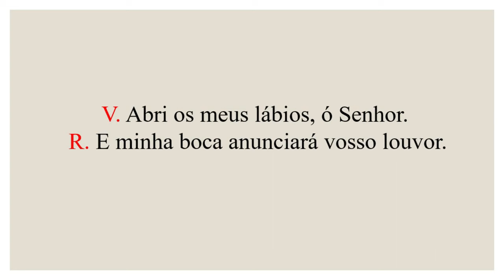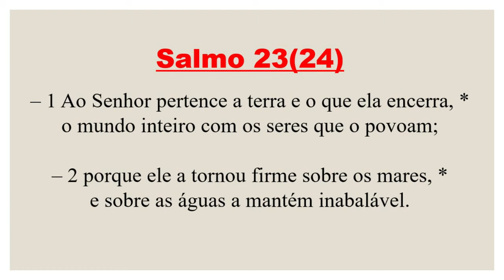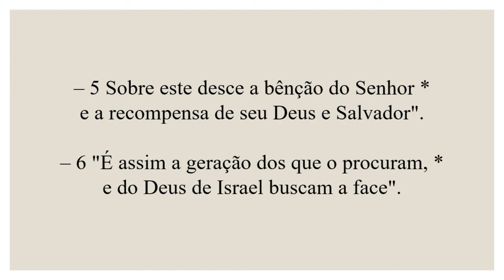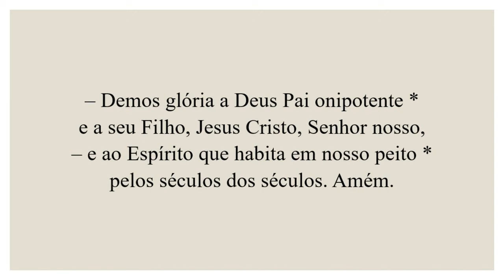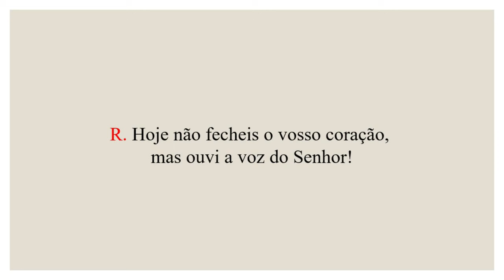Invitatório- 14 de Março de 2024| 4ª Semana da Quaresma| 4ª Semana do Saltério